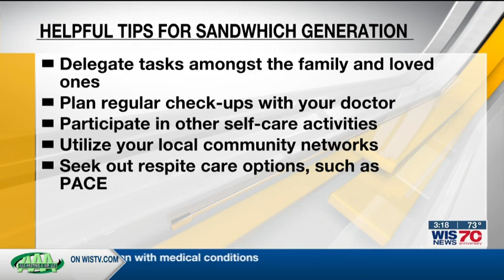Soda City Live: Resources for Sandwich Generation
Unlike the name suggests, this isn’t food-related, but instead, defines adults who care for their own children, and also their older parents, leaving them sandwiched in between.